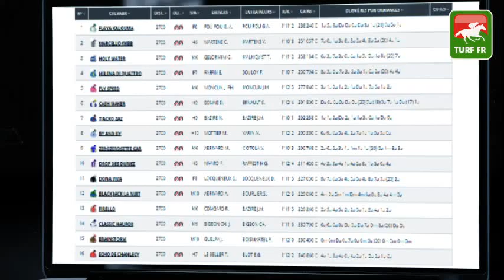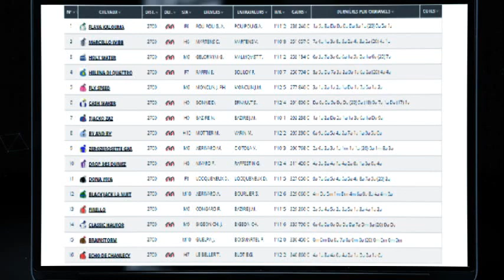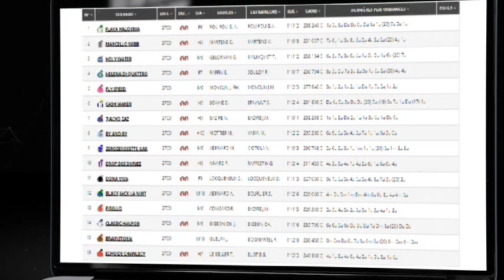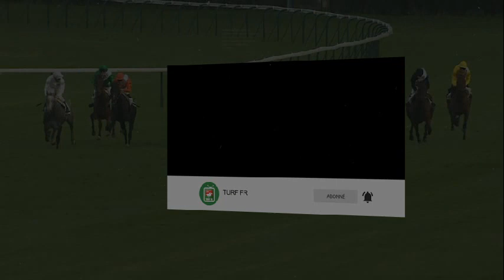Quinté TURF FR : PRIX QUINTE+ NIGHT SESSION - Vendredi 08 octobre 2021 - Paris Vincennes PMU #255386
🥇 Retrouvez le pronostic exclusif de notre expert Turf Lucius Simenon pour le PRIX QUINTE+ NIGHT SESSION le Vendredi 08 octobre 2021 à l'hippodrome de Paris Vincennes en France.

✅ NOS LOGICIELS TURF :
✔️ Logiciel TURF INFO Professionnel Edition: